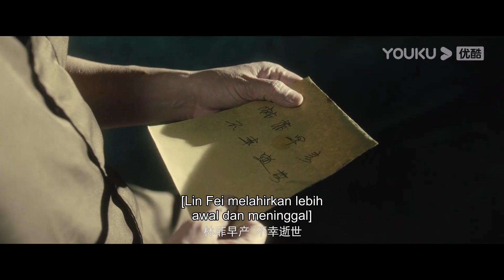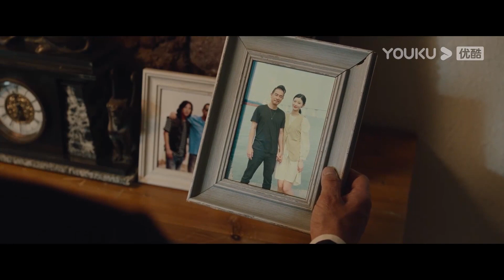Highlight (Back to the Society) Seorang pria ditinggal istri dan anak | YOUKU [INDO SUB]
(Back to the Society) Menceritakan tentang Zhang Shanhe yang dipenjara karena berkelahi dengan orang bertahun-tahun yang lalu, dan istrinya meninggal saat melahirkan karena kesedihan, meninggalkan putrinya di panti asuhan. Beberapa tahun kemudian kemudian, Zhang Shanhe dibebaskan dari penjara dan memutuskan untuk membesarkan putrinya sendirian. Namun, Zhang Shanhe secara tidak sengaja membunuh seorang bos untuk menyelamatkan temannya, oleh karena itu Zhang Shanhe melaukan pertarungan melawan geng tersebut untuk menlindungi keluarganya.
★ Genre: Misteri / Aksi
★ Sutradara: Chen Siming
★ Pemeran: Chen Xiaochun / Li Cansen / Zhu Yongtang / Tian Lu / Liu Weizhou / Zhang Liwei / Erdene
0:00 Gabung jadi member, nonton lebih awal
0:30 Join YOUKU membership to get early access